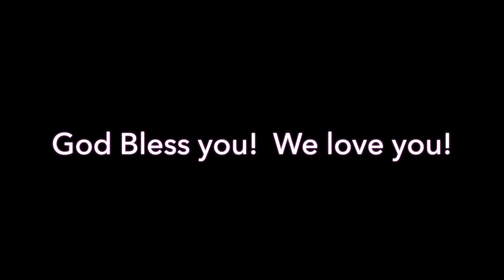The Friendship Club sings This Little Light of Mine